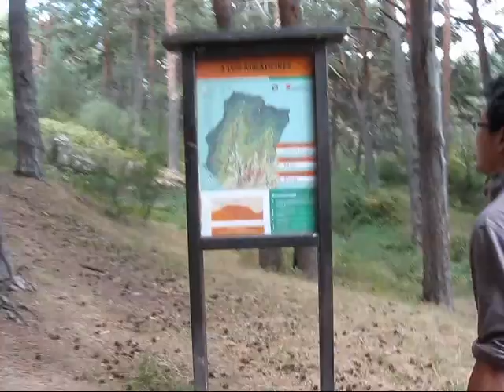Cercedilla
Hiking Trip in the mountains of Spain that surround Madrid.